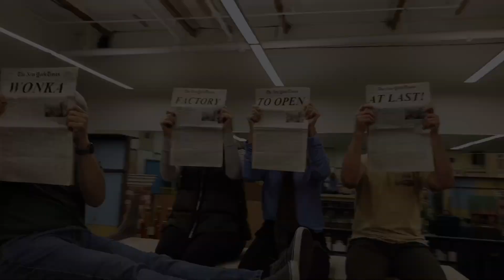Charlie and the Chocolate Factory Promo 1